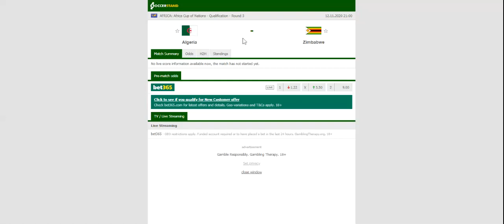ALGERIA VS ZIMBABWE PREDICTION & BETTING TIPS - 12/11/2020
2021 college football predictions,
2019 college football predictions,
2020 ncaa football predictions,
nc state football predictions 2020,
2020 nebraska football predictions,
2020 uga football predictions,
10 football predictions 2020,
football songs,
football vines,
football skills,
football daily,
football games,
football khela,
football live,
football pump up,
football anime,
football analysis,
football asmr,
football agility drills,
football american,
football academy,
football anthem,
football boots,
football big hits,
football bloopers,
r/b football,
f c b football,
mattyb football,
s.a.b football,
football chants,